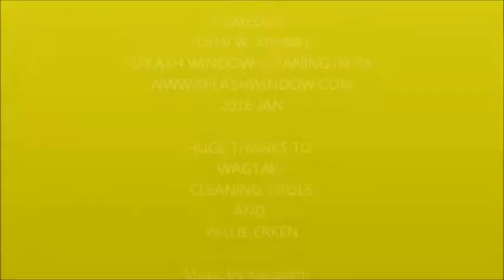Splash Window Cleaning